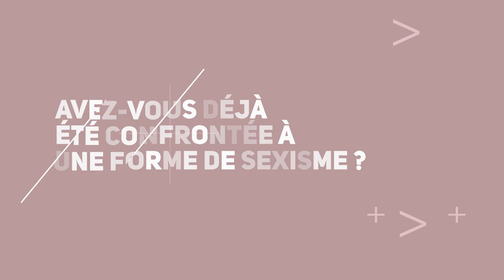Journée de la femme : Corinne Demarey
Corinne Demarey, proviseure du lycée Robespierre de Lens répond aux questions de Télégohelle pour la journée de la femme